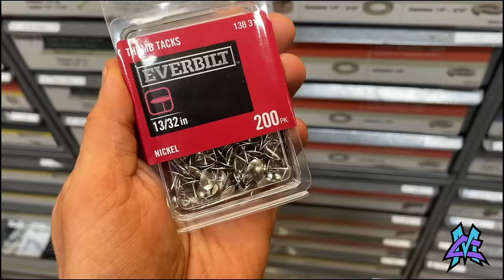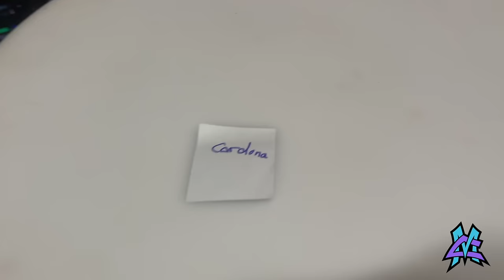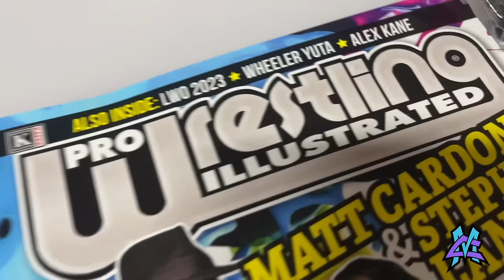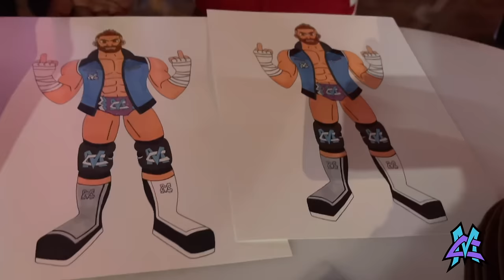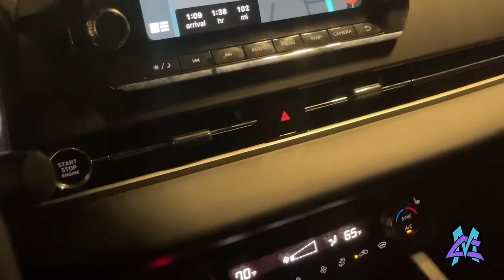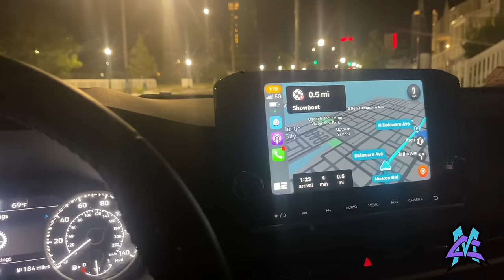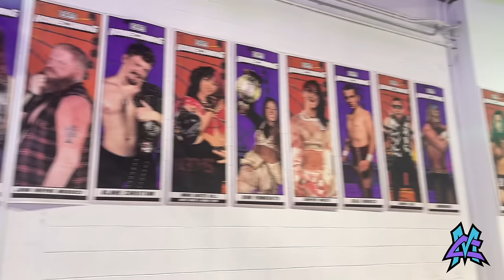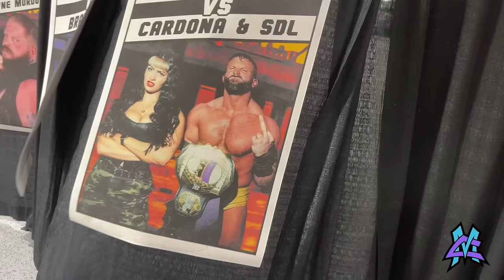MATT CARDONA - the DEATHMATCH Buster!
Matt Cardona, the Indy God, is on the road again, kicking ass in a GCW Deathmatch and selling mech by the truck load. Cardona and Steph De Lander hit Home Depot to shop for thumb tacks (!) before moving hitting the GCW card!

Plus - Matt loses his mind and says - out loud - that the match is more important to him then selling merch.